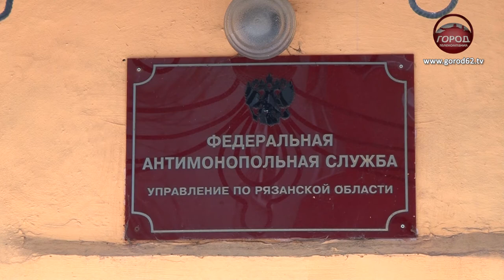ШТРАФ ДЛЯ “НОВОРЯЗАНКИ”